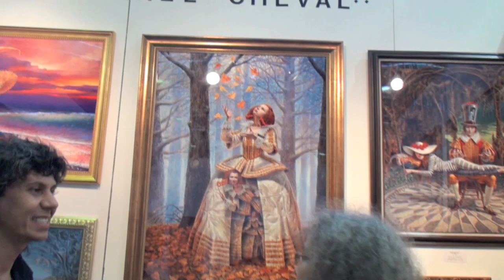Fine Art Magazine - Interview with Michael Cheval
Fine Art Magazine interviews artist Michael Cheval at Artexpo NY 2012, Pier 92.

More information on Cheval's work can be found on his

Interview by Jamie Ellin Forbes
Videographer Joan Himmelstein